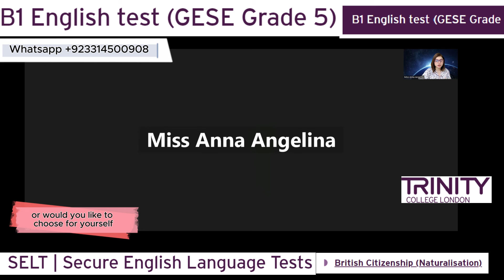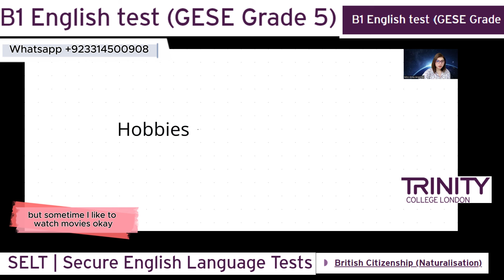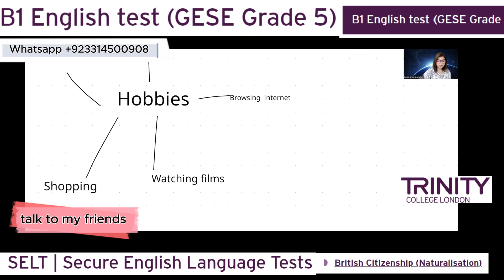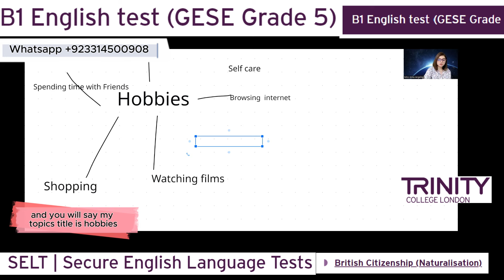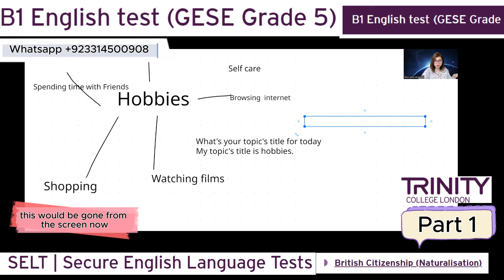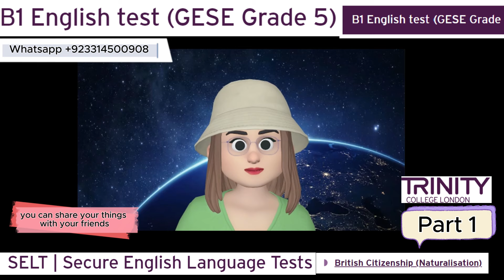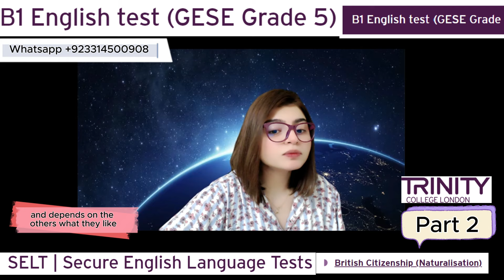Full Test B1 English test (GESE Grade 5) | SELT British Citizenship| Trinity College London ILR UK